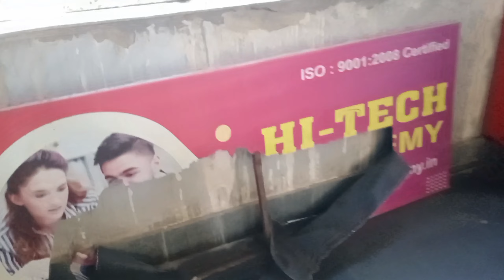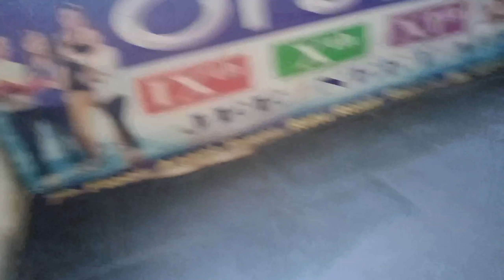Most Viral Cat 🐱!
Daily Vlogs..

Queries -
vlog
vlogs
vlog video
daily vlog
daily vlogger
daily blog channel
latest vlogs
blogger
blogging
blog video
daily blog
daily blogger
daily vlogging
daily blogs video
latest vlog
latest blog
latest blog video
latest vlog video
routine vlog
routine blog
Piyush Singh
piyush singh vlogs
Piyush Singh vlogs
funny vlogs
daily life vlogs
daily life blogs